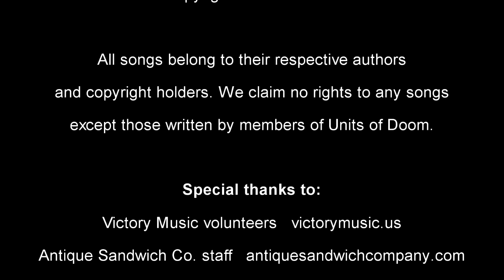Units of Doom sing a Kesha song at Antique Sandwich Co. 8/13/13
Teresa: This one was my idea. We do some covers, and I was really fond of this song so I asked if we could do it. So, we worked out chords and printed up lyrics and had everything ready for this performance!